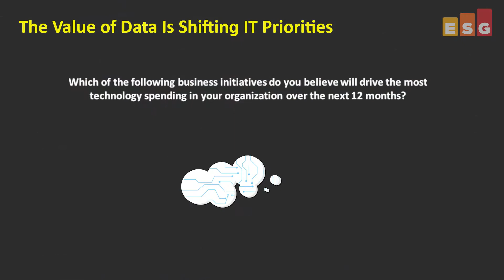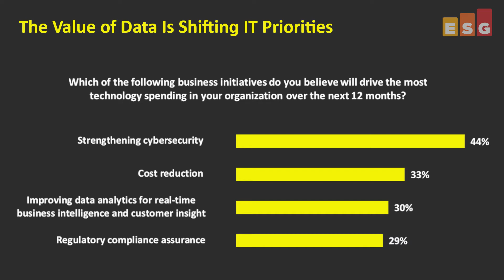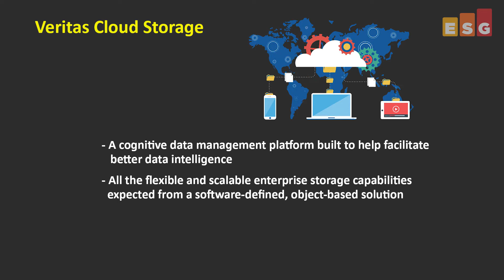ESG on Veritas Cloud Storage and the Integrated Cognitive Engine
Scott Sinclair from ESG describes the challenges of meeting the demands of the digital economy